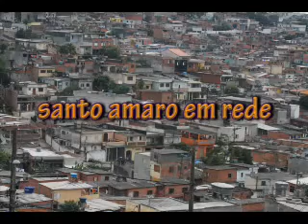TRIO PORÃO SANTO AMARO EM REDE.wmv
TRIO PORÃO SANTO AMARO EM REDE